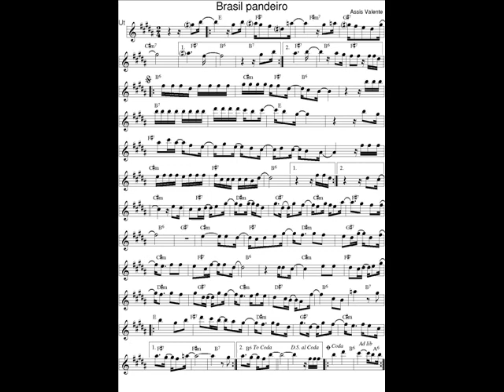DOCE DE CHORO : Brasil pandeiro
DOCE DE SAMBA : Brasil pandeiro - (José de) Assis Valente